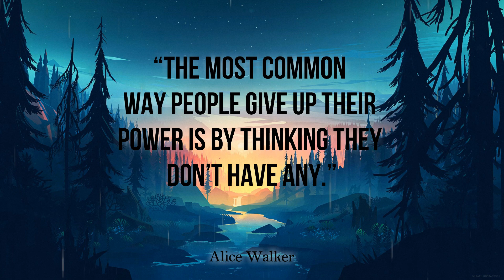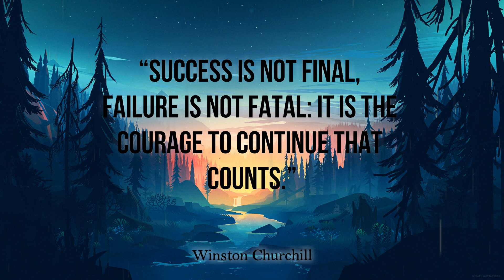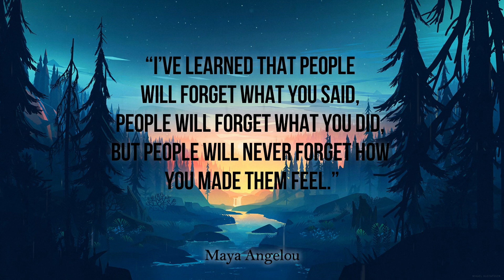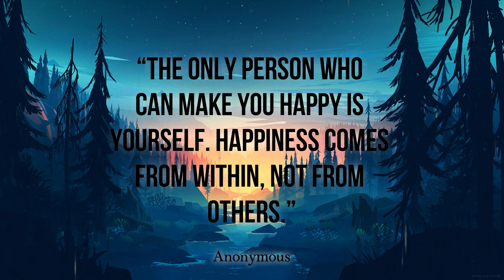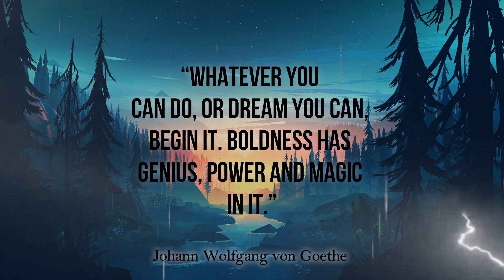30 Inspirational Quotes from Great People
30 Inspirational Quotes from Great People

Welcome to The Sucess Mindset, where inspiration flows like a gentle stream and uplifts your spirit to new heights! 🌟

Here, we curate the most profound and thought-provoking inspirational quotes from brilliant minds, celebrated authors, and wise souls throughout history. Our mission is to empower you, our cherished viewers, with a daily dose of positivity, motivation, and wisdom.

💡 Let these timeless words of wisdom be your guiding light on the path to success, happiness, and self-discovery. Each quote is carefully selected to touch your heart, awaken your inner strength, and remind you that greatness resides within you.

🎉 Join our growing community of like-minded individuals who believe in the power of positivity, kindness, and personal development.

📢 Share these quotes with your friends and family, spread the love, and let's create a ripple effect of positivity that reaches every corner of the world. Together, we can make a difference and inspire others to shine their brightest.

🌟 Thank you for being a part of our journey and for allowing us to be a part of yours. Remember, you are capable, you are worthy, and you are destined for greatness. Let's soar together!